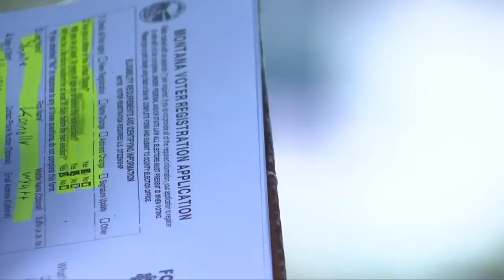Yellowstone County absentee ballots are going out